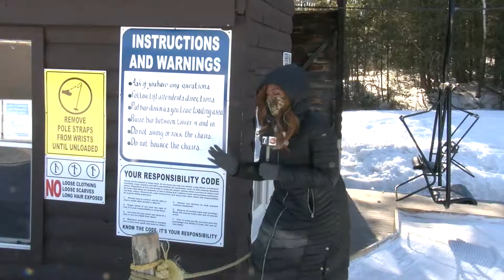Safety tips for winter sports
Experts give safety tips for winter sports to save you a trip to the emergency room.